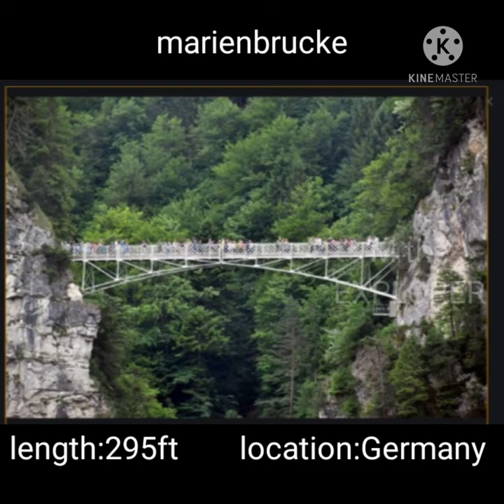10 most dangerous bridges